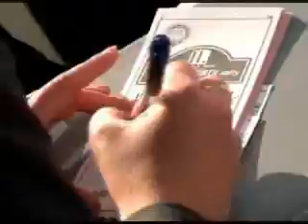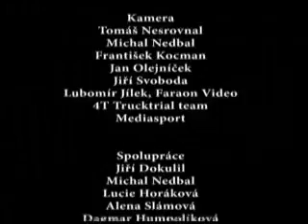MotorTip - APRIL 2007 1_04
The best czech motosport TV magazin.